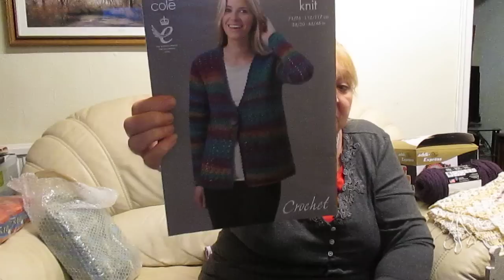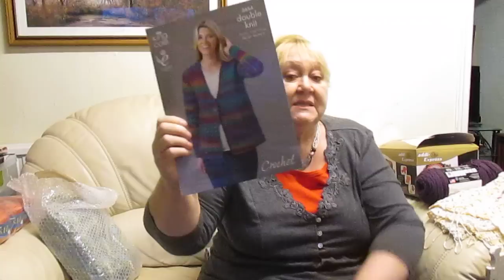Oops. More yarn has entered the building. Resolution fail.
My no buy resolution has been well and truly broken. More yarn is coming in and less is going out. I need to put some more effort into  my crochet to balance it out.